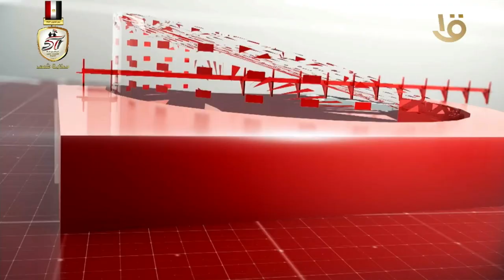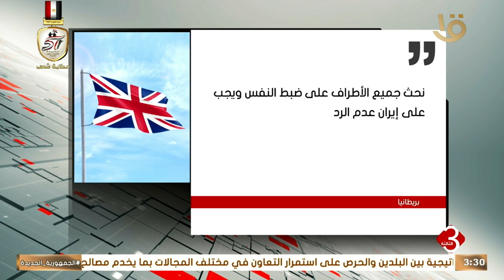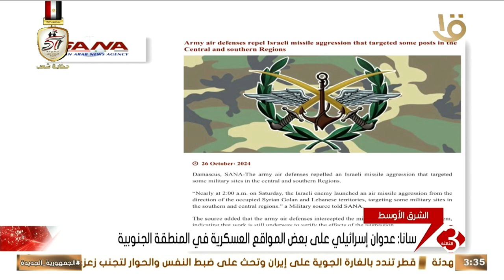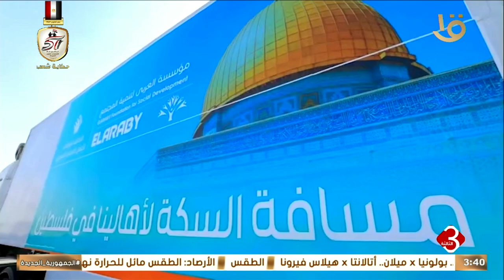نشرة الثالثة | أهم الاخبار السياسية والاقتصادية محليا وعالميا 26 -10-2024